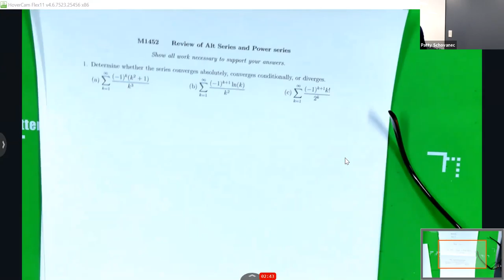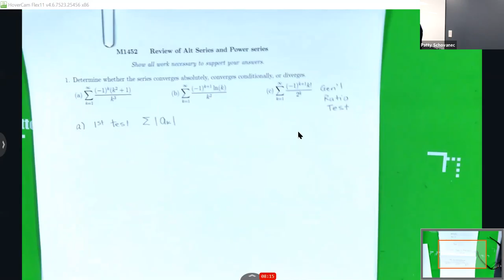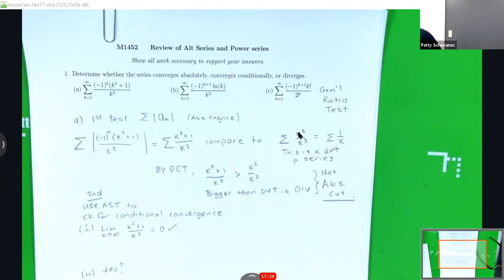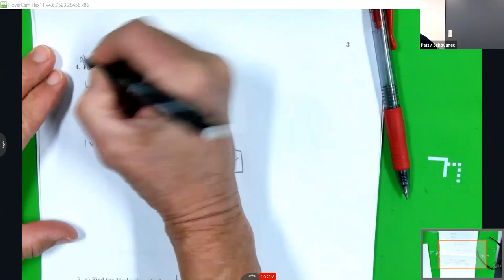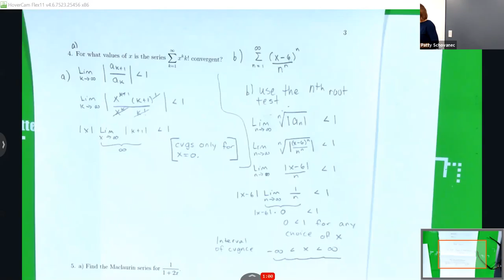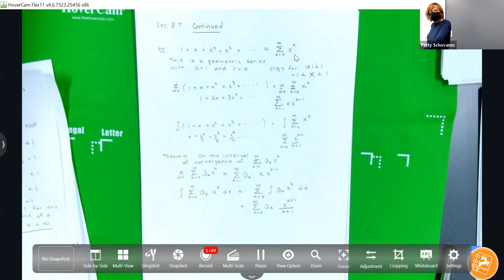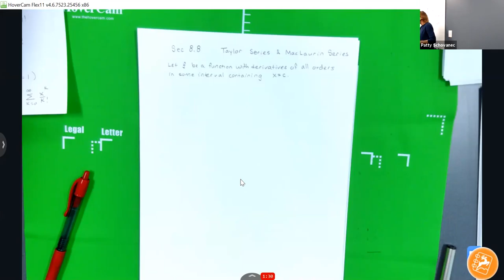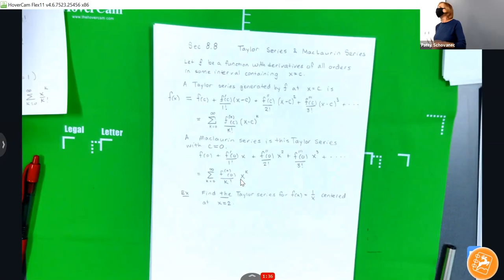M1452 Schovanec Nov 11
Review if 8.6 and 8.7
Derivatives and integrals of power series
Sec 8.8 Introduction to Taylor Series